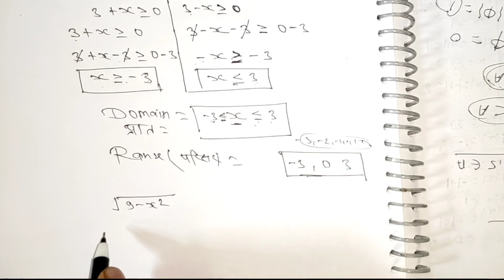chapter 2 exercise 2.3 question number 2 Relation and function class 11th math NCERT by Aapka pathsh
chapter 2 exercise 2.3 Qno- (3,4&5)  relation and function class 11th math NCERT by aapka pathshala